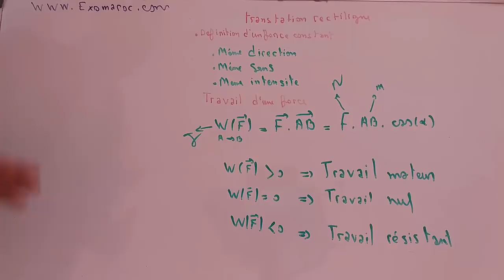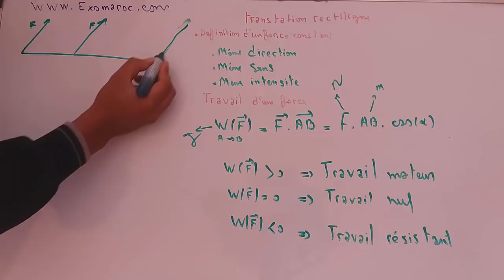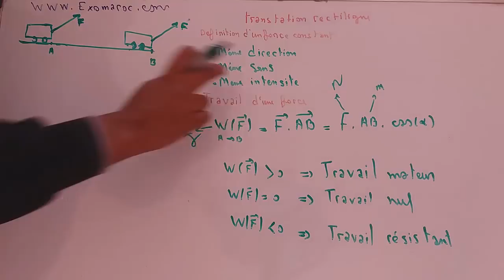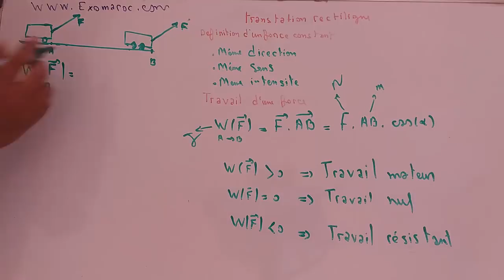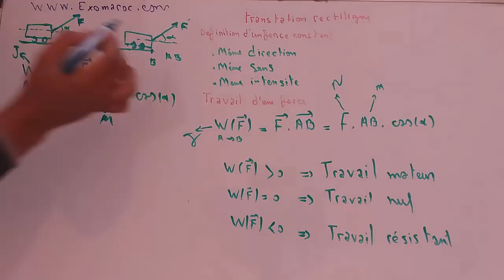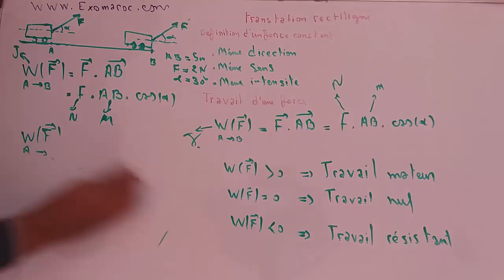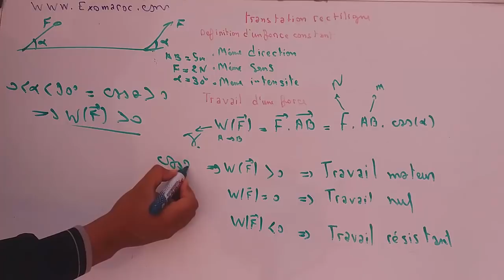EP 01 travail et puissance d'une force : translation rectiligne _1 bac _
travail et puissance d'une force 1 bac
translation rectiligne
الأولى بكالوريا
شغل و قدرة قوة